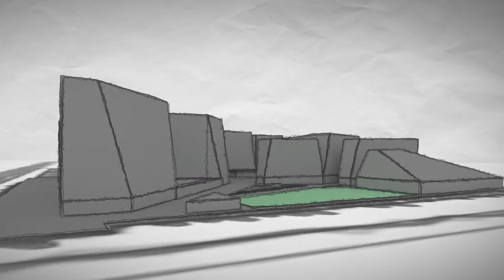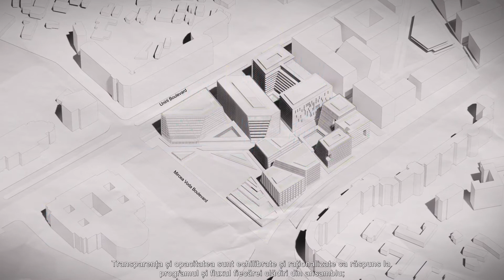RO Bucharest Justice District